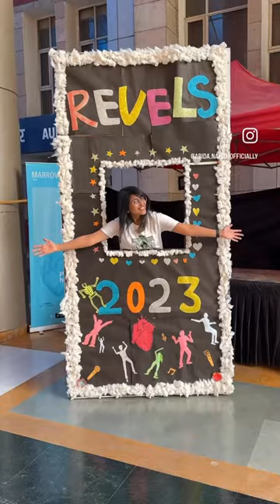Medical college fest @ABVIMS, RML Hospital, Delhi